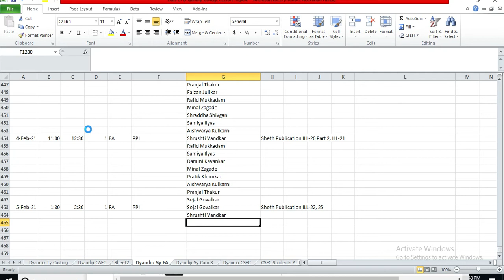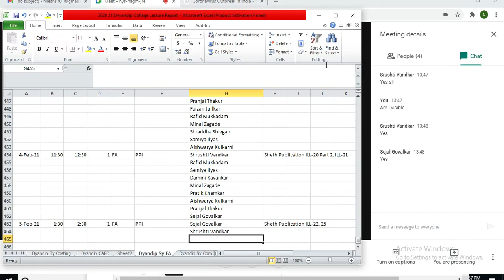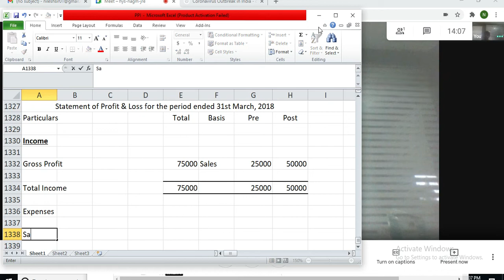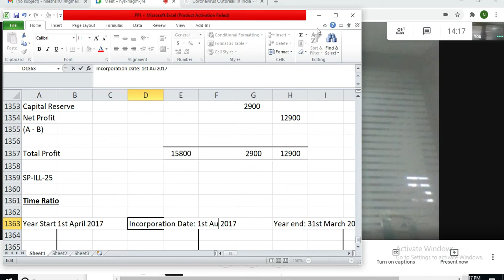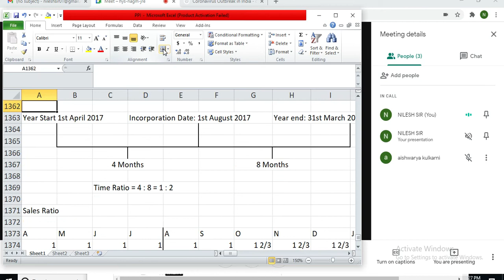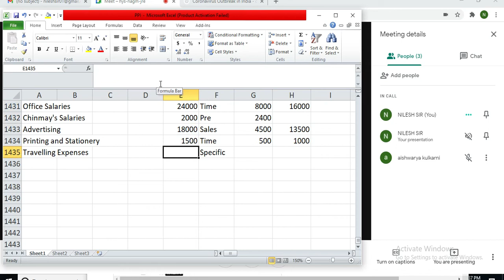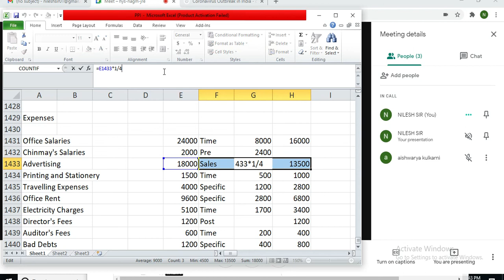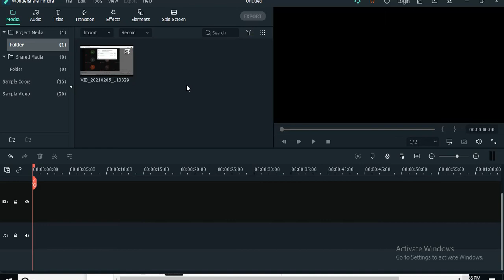Sy B Com FA PPI Lecture 11